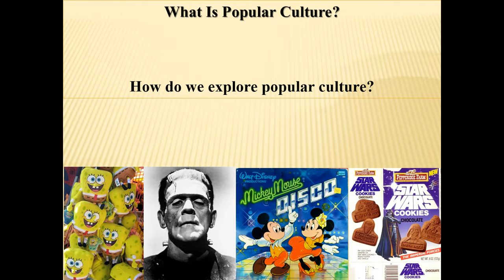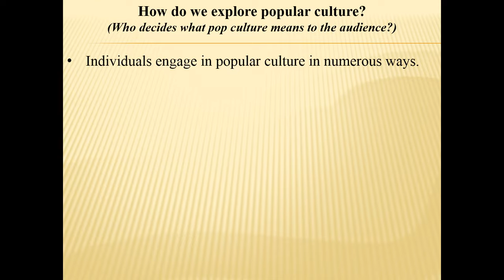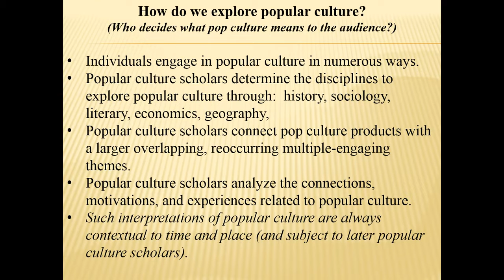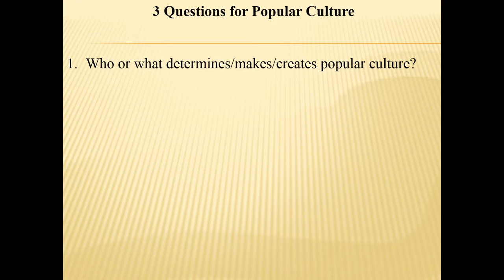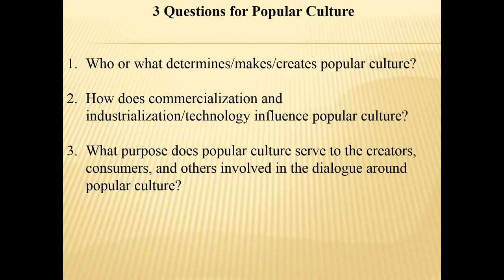How do we explore popular culture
This mini-lecture delves into how scholars explore and study popular culture, some of the questions they ask and approaches they take. This mini-lecture is part of a course, Popular Culture in the US, taught at North Shore Community College by Lance Eaton.

If you enjoyed the video, please give it a thumbs up or share it with friends!